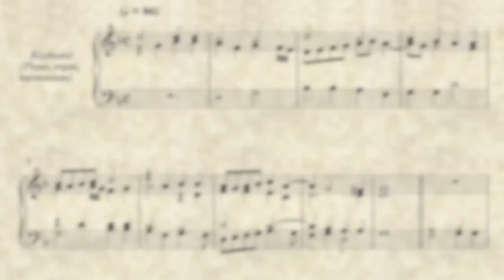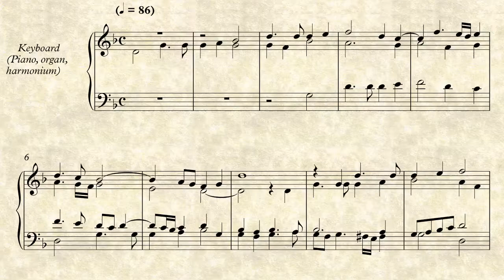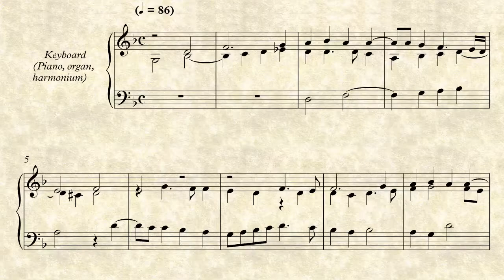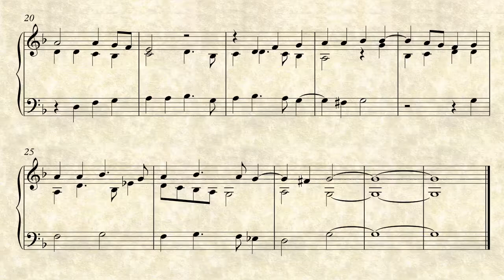G. P. da Palestrina - "Magnificat" - arr. for organ by Jim Auley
G. P. da Palestrina - "Magnificat"
in 2019.